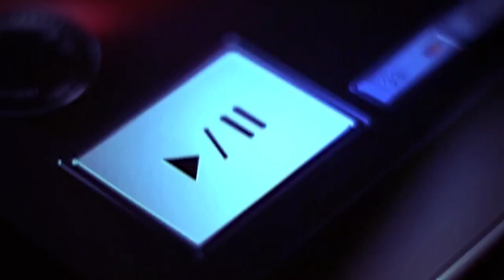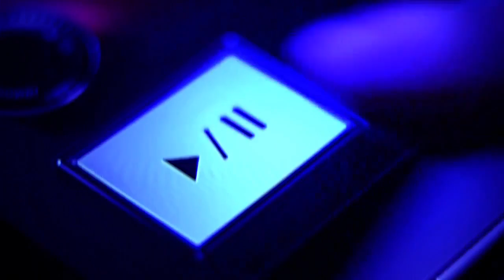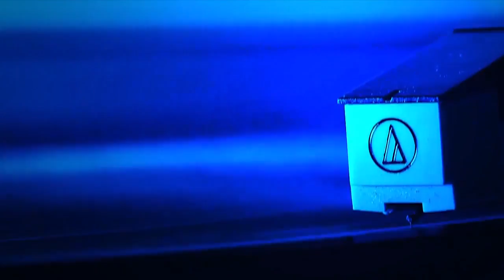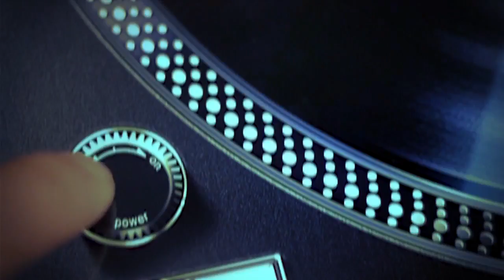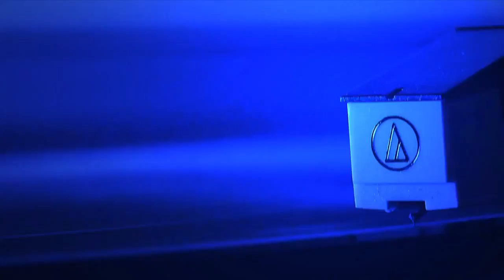Doris Day & Andre Previn - Duet (Full Album)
Click on the time and listen your favorite song
1 | 00:00 | Doris Day - Who Are We to Say (Obey Your Heart)
2 | 03:02 | Doris Day - Give Me Time
3 | 06:32 | Doris Day - Nobody's Heart
4 | 10:27 | Doris Day - Daydreaming
5 | 13:35 | Doris Day - Remind Me
6 | 17:38 | Doris Day & Andre Previn - Yes
7 | 21:05 | Doris Day - Wait Til I See Him
8 | 24:12 | Doris Day & Andre Previn - Control Yourelf
9 | 27:10 | Doris Day & Andre Previn - Close Your Eyes
10 | 30:22 | Doris Day - Fools Rush in
11 | 34:16 | Doris Day - My One And Only Love
12 | 37:57 | Doris Day & Andre Previn - Falling in Love Again

Best Ever Music Albums is your channel for all the Best Music of every time!
® 2017 Best Ever Music Albums